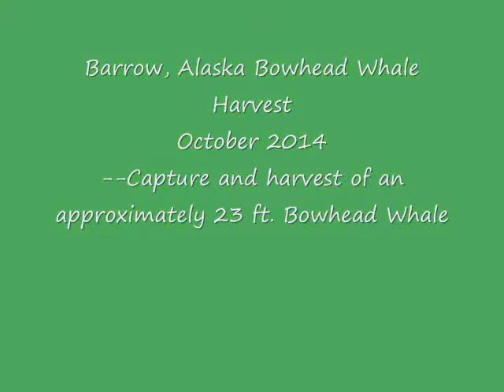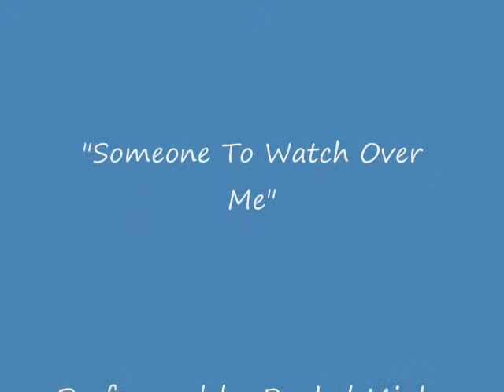"SomeoneToWatchOverMe"R.MinkeBarrowAK 23FtBowheadWhaleHarvest; 2:29min.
**NON PROFIT VIDEO; VOCAL:RACHEL MINKE "SOMEONE TO WATCH OVER ME" *Barrow, Alaska Bowhead Whale Harvest, October, 2014. Inupiat Whalers harvested a Bowhead Whale from the Arctic Ocean and hauled it back to shore.  They carried it by forklift to the 'prep' area.  This subsistance task they have been doing for some 10,000 years.  The whale feeds the entire community and every last bit of the animal is used in some way.  The Inupiat community give thanks to the whale, prayerfully, and gratefully respect its presence in the waters near their shores most of the year.  Without the Bowhead whale for subsistance, the Inupiat people in this region may not have survived. Photos: Mari Minke 2:29min.